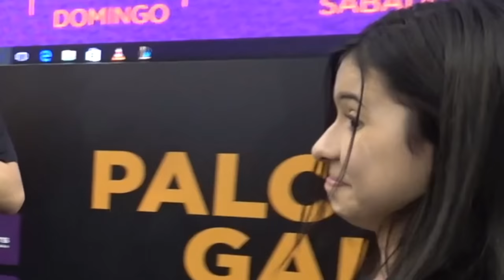NASCEU O SELINHO DE FORTALEZA